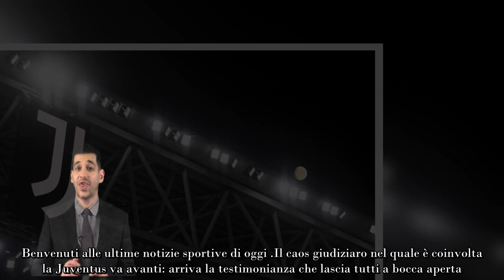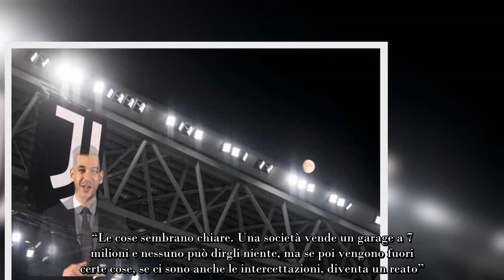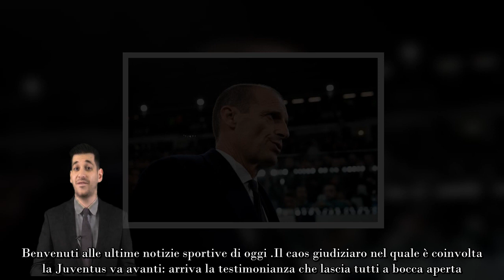Juve, messaggio a sorpresa “Sapevamo tutto”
Il caos giudiziaro nel quale è coinvolta la Juventus va avanti: arriva la testimonianza che lascia tutti a bocca aperta

Il campo ha visto una encomiabile rimonta in Serie A. Dopo un inizio stentato e assolutamente deludente, la Juventus è risalita fino a tallonare il Milan secondo: adesso, però, a tenere banco in casa bianconera resta prepotentement l’Inchiesta Prisma.